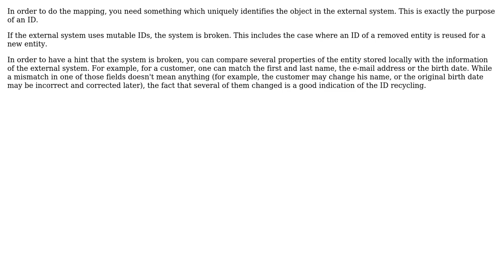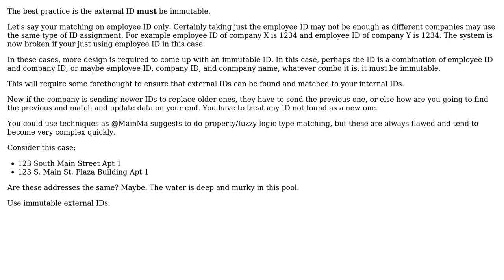Software Engineering: Best practice mapping an external id on my system (2 Solutions!!)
Software Engineering: Best practice mapping an external id on my system

With thanks & praise to God, and with thanks to the many people who have made this project possible! | Content (except music & images) licensed under CC BY-SA | Music | Images & others | With thanks to user Machado user Jon Raynor user Aziz Shaikh user Arseni Mourzenko and the Stack Exchange Network Trademarks are property of their respective owners. You are responsible for your own actions.